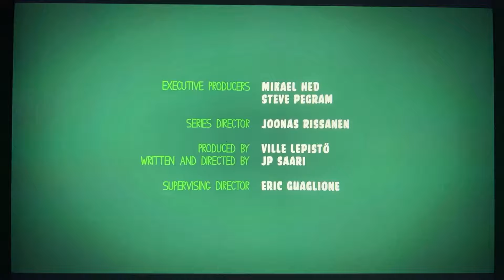Piggy Tales | Super Glue (Plush Version Remake 2024)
Last time, there is no glue and three pigs is not enough